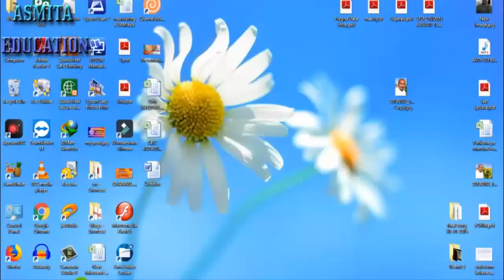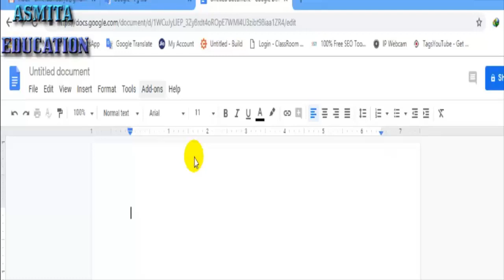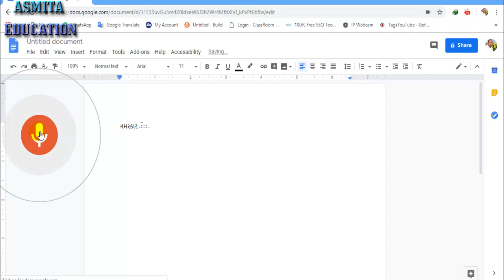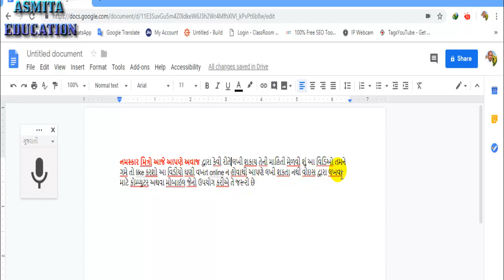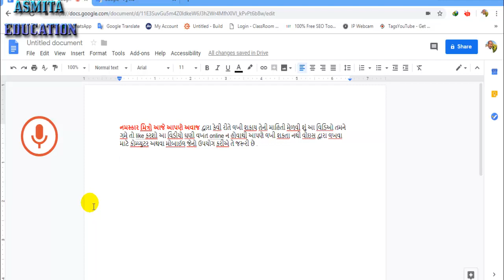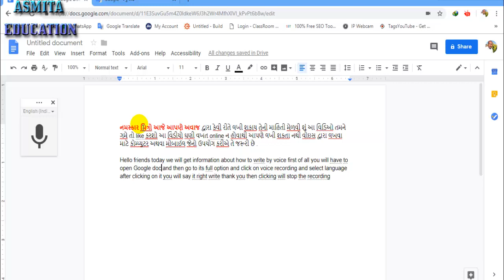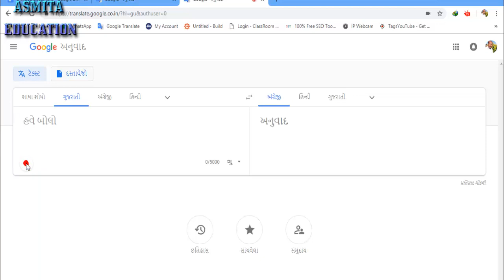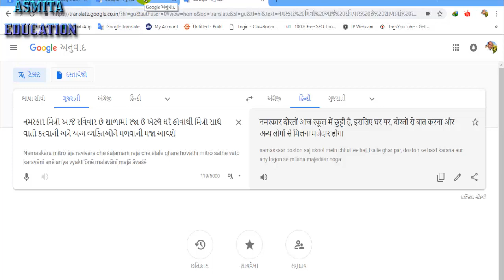How to writing by voice -અવાજ દ્વારા કઈ રીતે લખશો?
આ વિડીયોમાં ગુગલ ડોક કે દસ્તાવેજની મદદથી અવાજ દ્વારા કેવી રીતે લખશો ? તેની માહિતી આપેલ છે. આ માહિતી સૌને ઉપયોગી થશે,
video is created by Bhikhubhai Ambiliya